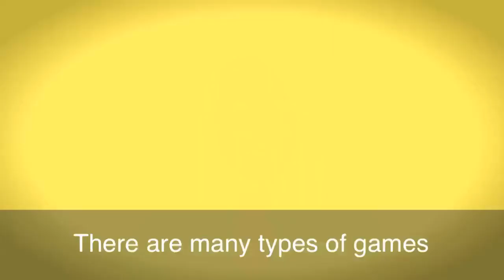Thành ngữ tiếng Anh thông dụng: Play Hooky | VOA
Thành ngữ nào trong tiếng Anh diễn tả chuyện ‘cúp cua’ (trốn học)? Hãy dành 1 phút xem video này với VOA.